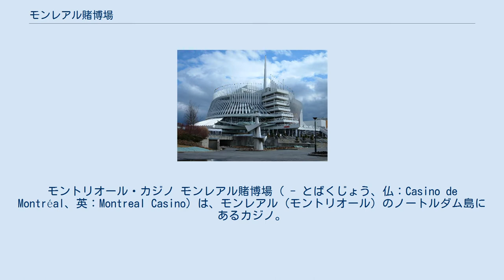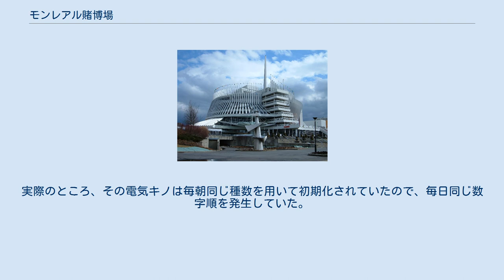モンレアル賭博場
モントリオール・カジノ モンレアル賭博場（ - とばくじょう、仏：Casino de Montréal、英：Montreal Casino）は、モンレアル（モントリオール）のノートルダム島にあるカジノ。
 3棟の建物よりなる。
2棟は、モントリオール万国博覧会のために建てられた、フランスとケベックのパビリオンを改修したもので、残る1棟は後に増築したもの。
元フランス館(円形の建物)は6階建て、元ケベック館(四角形の建物)は4階建て。
2013年に大規模改修及び増築が実施された。
 3200台以上のスロットマシンと115卓のゲーム・テーブルある。
4つのレストラン、4つのバー、会議場や宴会場としても利用できるキャバレー(多目的ホール)が1ヶ所ある。
窓が多く天井が低いこという異例の建築様式で有名である。
 一年365日、一日24時間開いている。
18歳以上のみ利用できる。
2003年7月以降禁煙である。
従前の喫煙室は2006年5月に新しい法律により閉鎖された。
 所在地はカジノ通り1番地(1, avenue du Casino)である。
 以下のゲームが提供される。
 このカジノは、ケベックカジノ会社が、他の二つのカジノとともに所有する。
この会社は、ケベック州政府の公企業であるロト・ケベックの子会社であり、全ての利益は州政府に帰される。
 1994年4月、ダニエル・コリベーがモンレアル賭博場のキノで60万カナダドル勝った。
彼は、3度続けて20のうち19の数字を当てた。
彼は、電子計算機と乱雑理論を用い数字順を預言したと、言い張った。
その後、賭博場が不備のある電気擬似乱数発生機を用いていたため、数字順は予知しやすかったことがわかった。
実際のところ、その電気キノは毎朝同じ種数を用いて初期化されていたので、毎日同じ数字順を発生していた。
彼は疑いが晴れたので、賞金をもらった。